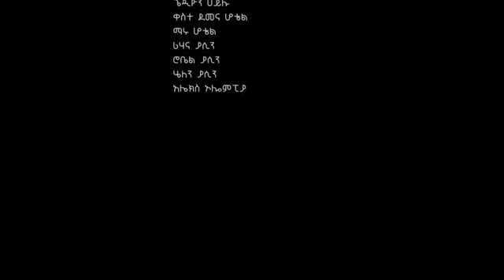ሰሚ የታል ሰሚ ማነው 😭